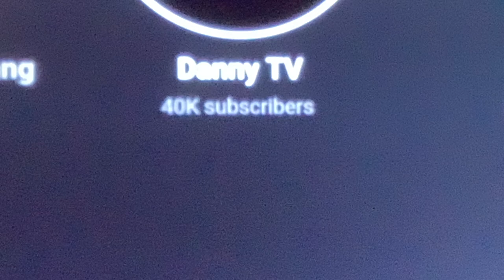Happy 40,000 subs Danny TV